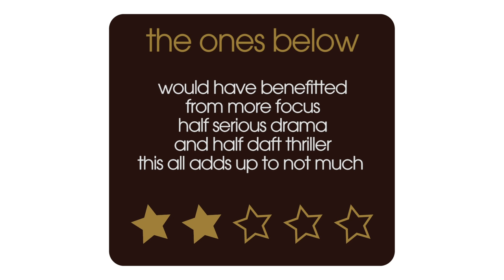The Ones Below Review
Film critic Nick Duncalf reviews British psychological thriller The Ones Below, starring Clemence Poesy, Stephen Cambell Moore and David Morrissey, for 60secondreviews. A young couple with a baby on the way find that their new but reclusive downstairs neighbours are also expecting a child.

The Ones Below Cast:
Clémence Poésy  ... Kate
David Morrissey  ... Jon
Stephen Campbell Moore  ... Justin
Laura Birn  ... Theresa
Deborah Findlay  ... Tessa

The Ones Below Full Review Transcript:

The Ones Below stars British actor Stephen Campbell Moore and French actress Clemence Poesy although she is playing English in this as a middle-class couple who are expecting a baby and live in a beautiful flat it's a first-floor flat though and a new set of neighbours move in downstairs the ones below and they're played by David Morrissey as a banker with horrendous taste in primary color v necks and his younger much younger Scandinavian wife they're also
expecting and they start to have this kind of parallel relationship you wonder whether they're going to become friends or not this movie's been written directed by a playwright  called David Farr and it can sometimes feel a bit like a play it can't quite decide though whether it's gonna be a Harold Pinter play into a prickly and intellectual or whether it's just gonna be an out-and-out psycho thriller like single white female or the hand that rocks the cradle and that's the problem the performances are good and the writing is ok but it doesn't really know what it is and it moves towards a climax that is meant to be a big twist but you sort of see it coming a mile off.